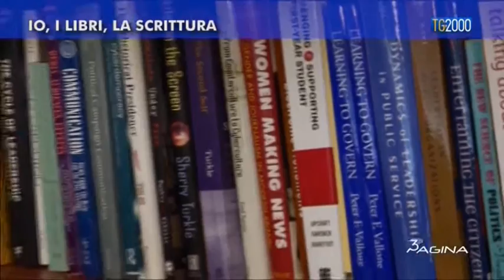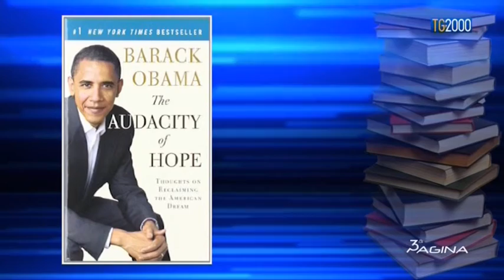Obama: io, i libri, la scrittura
Obama: io, i libri, la scrittura. Servizio di Saverio Simonelli